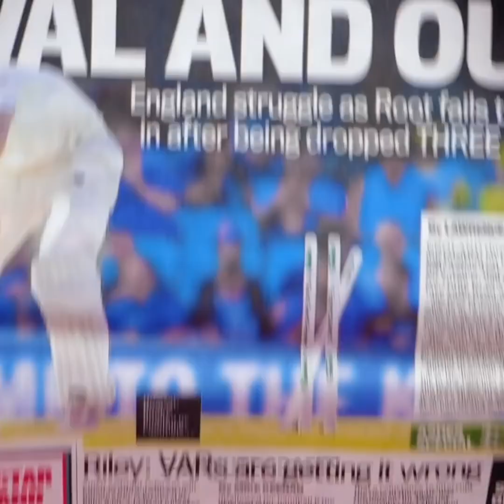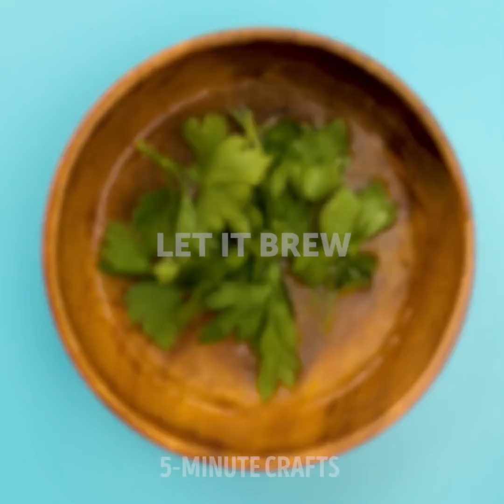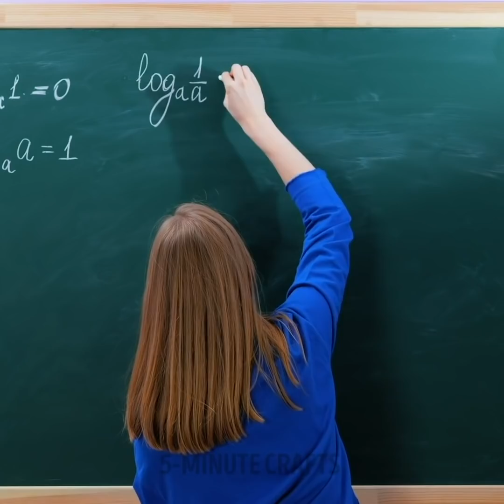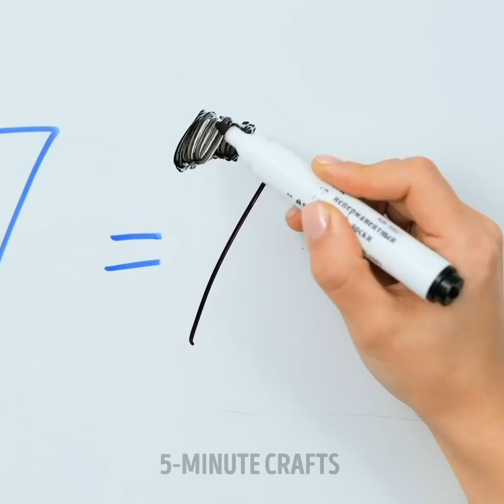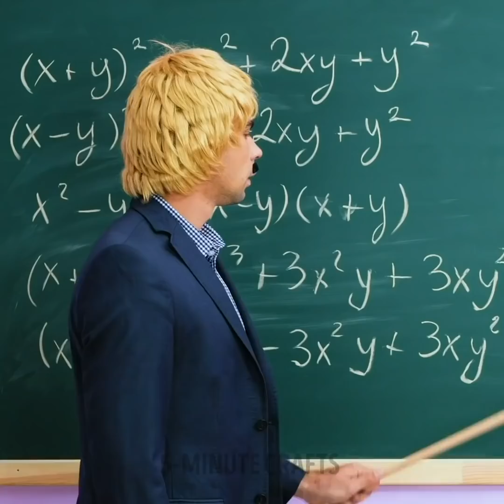40 Amazing Beauty Ideas to Feel Gorgeous || Makeup Tips That Will Change Your Life!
TIMESTAMPS:
00:25 Unusual makeup tools
01:49 Crazy Tik-Tok beauty hacks
03:05 Amazing hairstyle idea
04:10 How to make a fake tattoo
05:26 Homemade eye patches
07:26 Aloe vera hair mask
09:38 How to remove blackheads
11:21 Unusual beauty ideas for school life